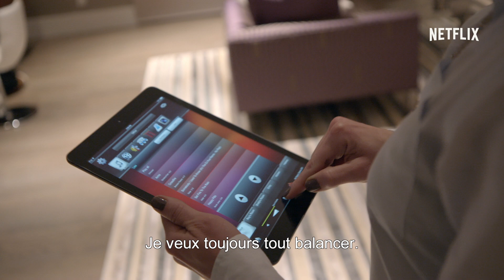Chelsea Does... Silicon Valley | Bande-annonce VOSTFR | Netflix France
Dans cette nouvelle série documentaire, Chelsea Handler se penche sur quatre sujets qui la fascinent : le mariage, le racisme, la Silicon Valley et les drogues.

Chelsea disponible sur Netflix, évidemment.

TOUDOUM !